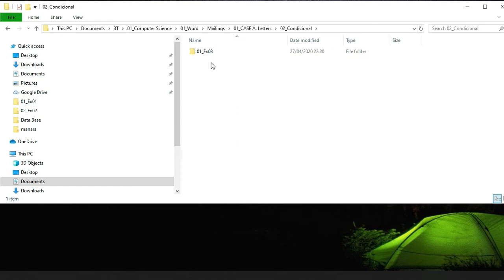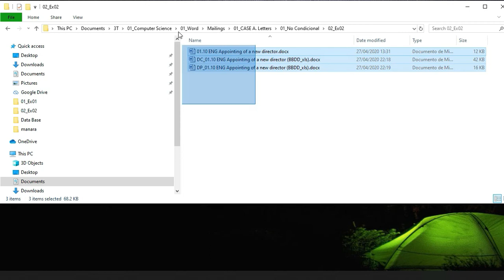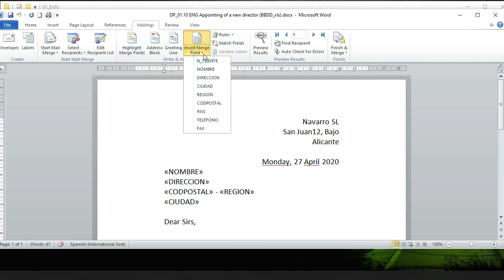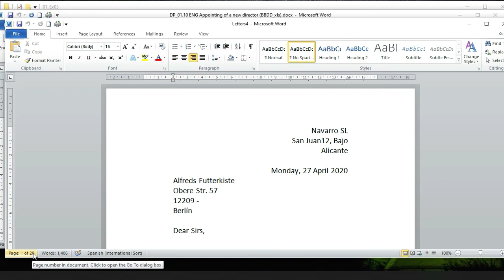Mailings. Letters. Exercise#3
In this exercise you should:
1.-Capture a video explaining each step carried out.
2.-Create the DOCX files called DP and DC.
3.-Upload the videos to YOUTUBE in a playlist called "Word. Mailings".
4.-Upload to Moodle THE VIDEO LINK and files. Mailings".